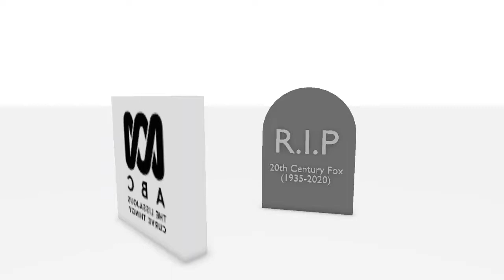Me in a nutshell (feat. Matthew Gromov)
Credit to Matthew Gromov (who hates The Walt Disney Company) for this video.

For you Matthew Gromov, I'm sorry for harassing me in the comments.